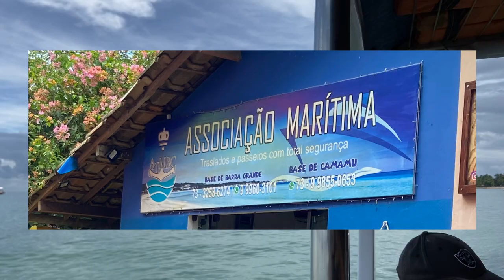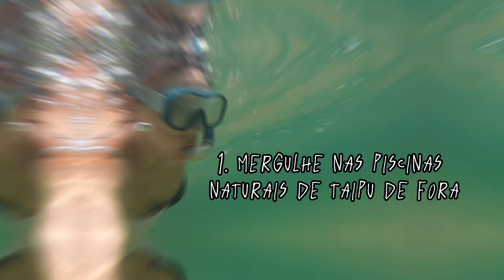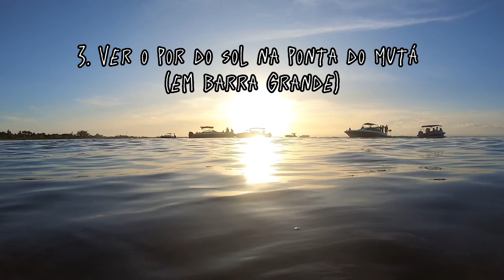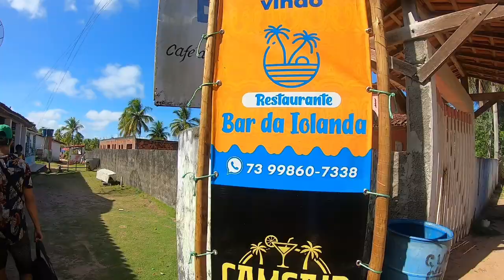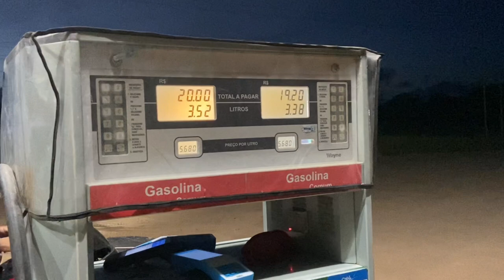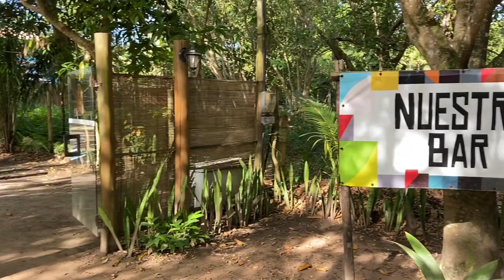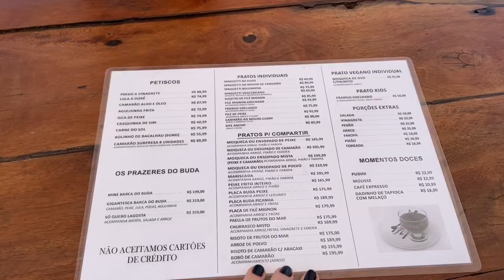#2 BAHIA: PENÍNSULA DE MARAÚ - Barra Grande e Taipu de Fora (tudo o que você precisa saber)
Foram 5 dias vivendo intensamente a Peninsula de Maraú, principalmente Barra Grande e Taipu de Fora - que foi onde nos hospedamos.

No vídeo trago detalhes informativos sobre como chegar/ir embora, dicas de restaurantes, além de hospedagem e também um roteiro bem bacana do que fazer pela região.

Contatos descritos no vídeo:
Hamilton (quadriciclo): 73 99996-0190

PARA ACOMPANHAR A VIAGEM EM TEMPO REAL: me siga no instagram

Músicas usadas no vídeo:
"Sappheiros - Memórias" está em uma licença Creative Commons (CC-BY).   / sappheiros - Música promovida por BreakingCopyright